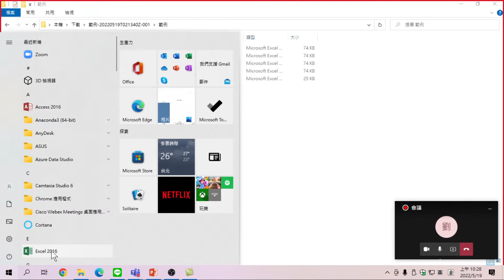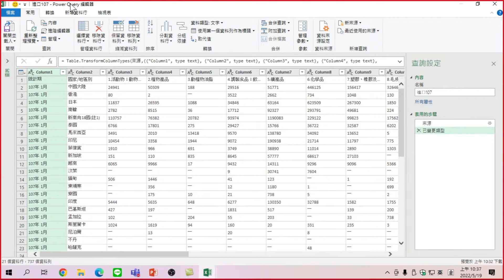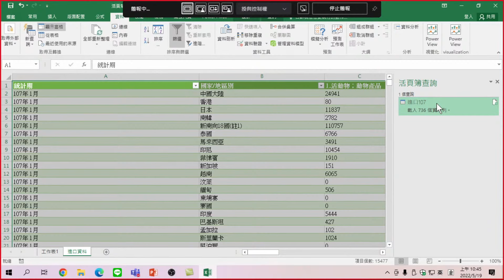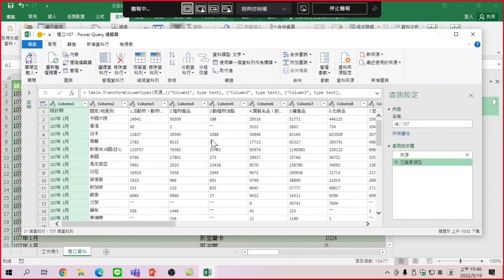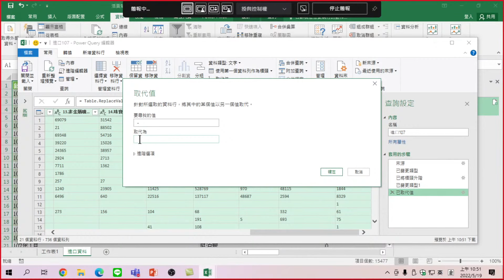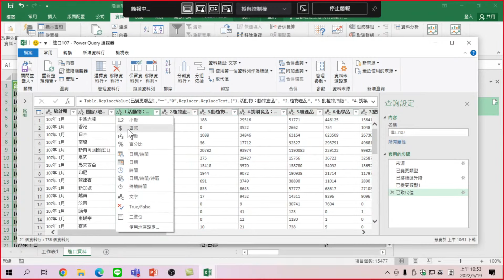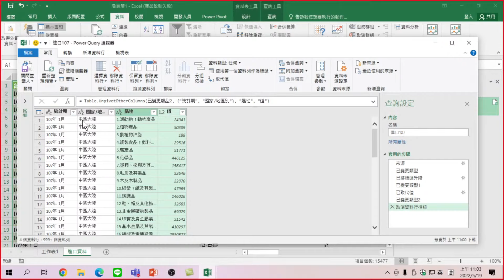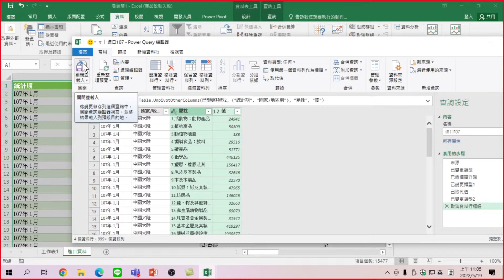03.資料清理1-資料欄位名稱正名、全型符號取代為0、編輯資料類型、資料行樞紐變成方便計算的模式、關閉並載入-Excel 使用技巧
Excel 使用技巧-03.資料清理1-資料欄位名稱正名、全型符號取代為0、編輯資料類型、資料行樞紐變成方便計算的模式、關閉並載入

00:00 檔案合併
00:10 如何讀入民國107年進口資料?不是開啟舊檔。
02:22 如何進入資料清理模式?資料/顯示窗格，快點二下查詢，進入Power Query 編輯器(資料清理工具)
03:45 標準化資料處理就是重新執行資料清理所有步驟
05:20 資料清理：使用第一個資料(紀錄)列做為標題，標題由紀錄內容升階為標題
06:55 資料清理：將全型的[—]變成0：取代值
08:55 如何刪除編輯資料清理步驟？
10:00 資料清理：標題列正名
11:50 資料清理：將全型的[—]變成0：取代值
15:00 資料清理：編輯資料類型?文字變成數值
18:00 資料清理：資料行樞紐與取消資料行樞紐，轉換／取消資料行樞紐，資料轉置後變成容易計算的內容
23:35 關閉(Power Query編輯器)並載入(到Power BI軟體)